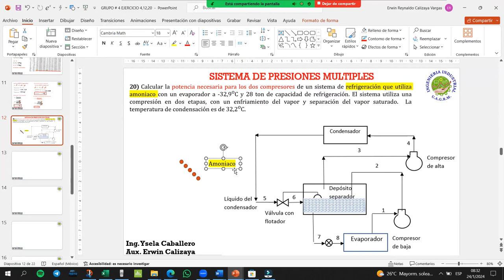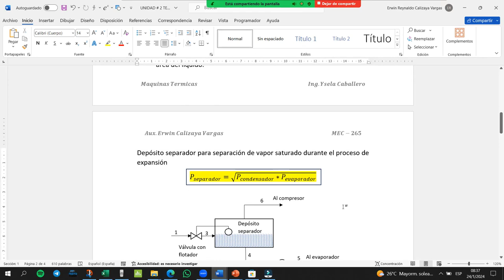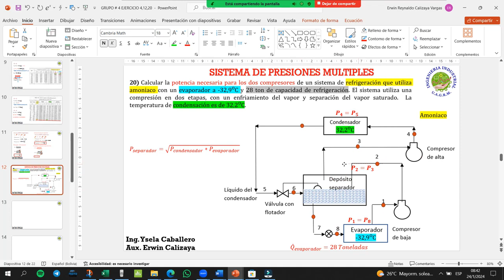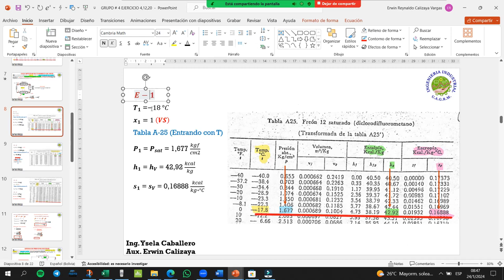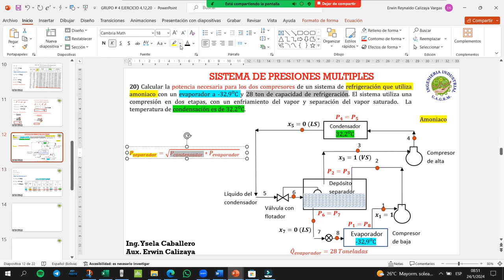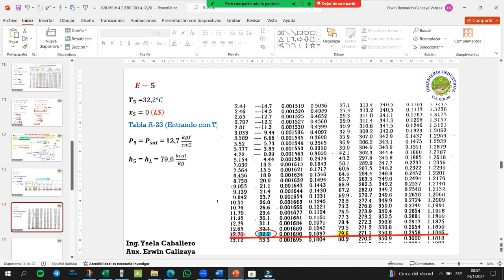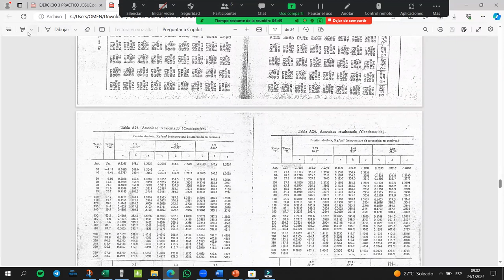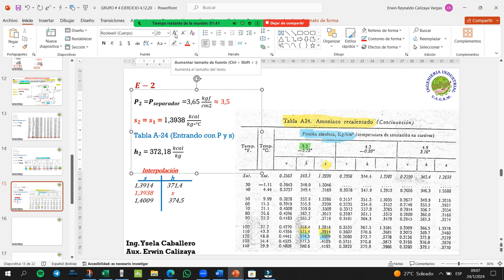GRUPO # 4 MEC-265 VERANO EJERCICIO 20 PARTE 1